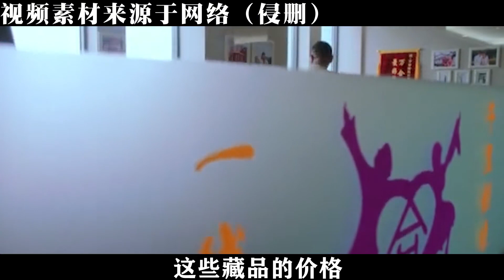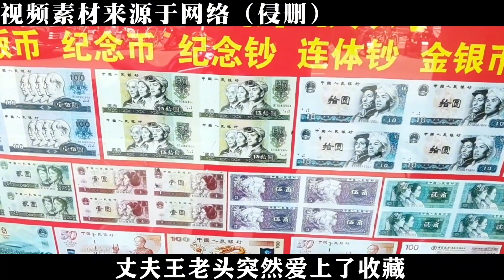2017年北京一老人“死不瞑目”，記者暗中調查，揭開背后隱藏真相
2017年北京一老人“死不瞑目”，記者暗中調查，揭開背后隱藏真相

 No.3 | 天津男把女乞丐帶回家當老婆，20年后警察上門，揭開女子驚人身份